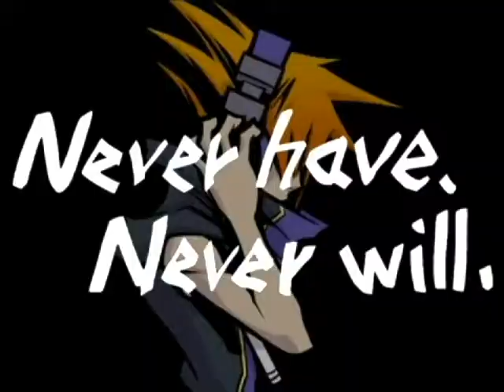The World Ends With You- How Far We've Come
[WARNING!] Extreme spoiler warning! I just finished the game and wanted to make a cool video for it because it was one of the best games EVER! So here you go!